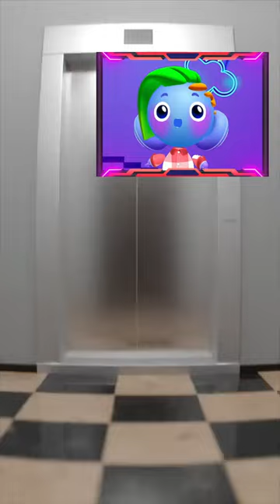Watch with Buddy: Banana Cat and Whiny Situation | Buddy the Robot | Buddy.ai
Let’s see what Banana Cat is up to!

Cartoons about the Buddy robot are not just short sketches about the life of a cute explorer robot who finds himself on a new planet Earth for him. We create educational cartoons for children aged 3, 4, 5, 6 and 7, from which little ones can learn their first English words and phrases. Each video is a short and exciting English lesson for kids from scratch. In our application, the child can not only have fun with Buddy, but also communicate with him with his voice, as with a living person, as well as learn English according to a program compiled by leading experts and practicing teachers.

Play and learn with Buddy!